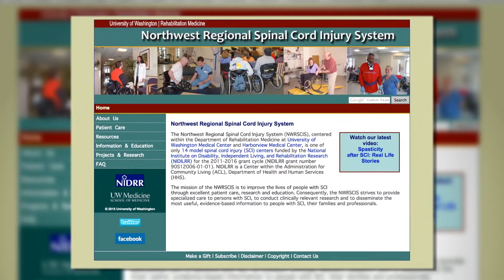UW 360: Aging with Spinal Cord Injury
About a quarter million people in the United States live with spinal cord injuries, and thousands more are injured every year. As medical advances have allowed people with spinal cord injuries to survive and live into old age, we are learning more about what unique health problems arise as they get older. Four individuals with SCI who were injured in their teens and are now in their 50s and 60s share their stories about changes over time and how they try to stay healthy and independent as they age. After watching, please complete our 2-minute survey